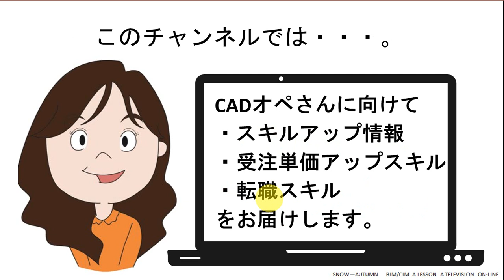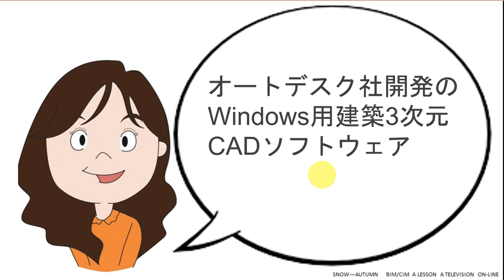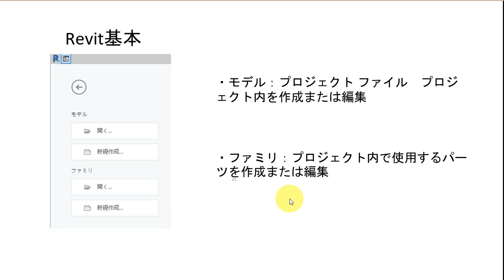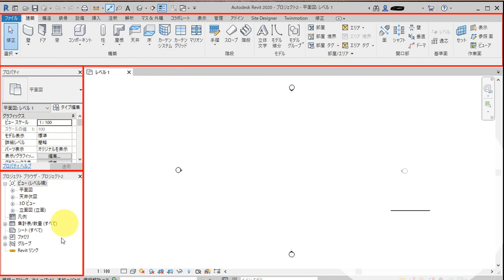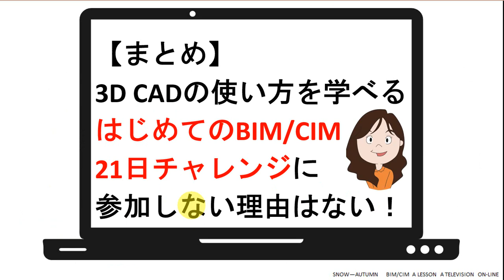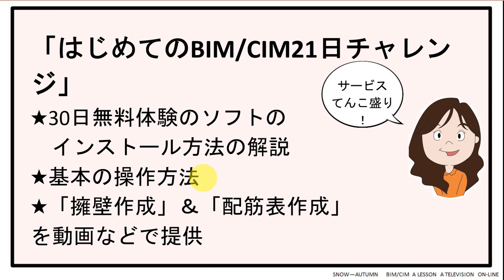【ステップ2】基本の擁壁3Dモデル作成0 Revitのインターフェイスと基本操作